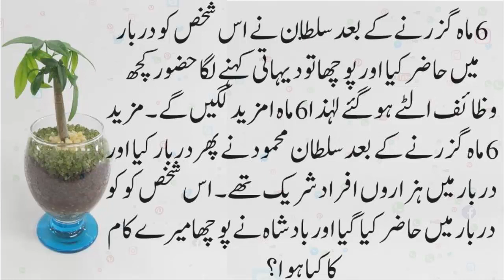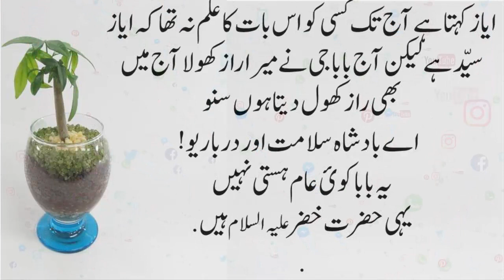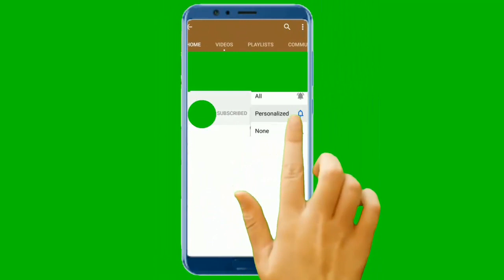Moral Stories in Urdu & Hindi || Hazrat Khizar(A.S) || Sabaq Amoz Kahani Urdu and Hindi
romanticstory 2023
रोमांटिक उपन्यास

romantic novel
haveli based novel
bold novel
passion novel